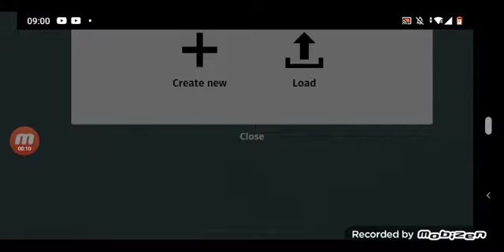21 августа 2023 г.